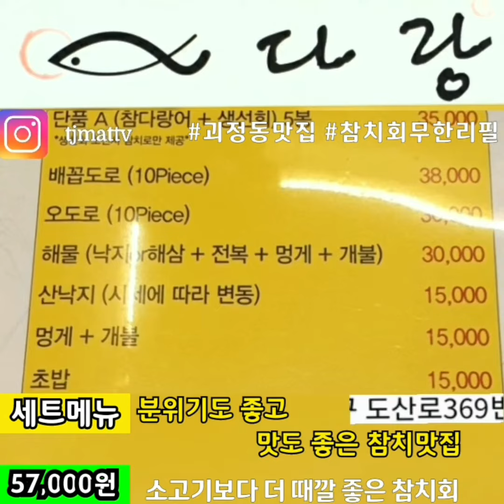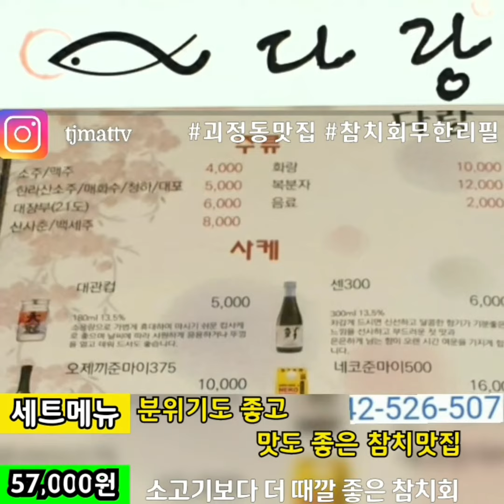다랑 👍 참치회 57,000₩ 😝 # 괴정동맛집 🥰 대전맛집👍😍 대전참치횟집 무한리필 👍